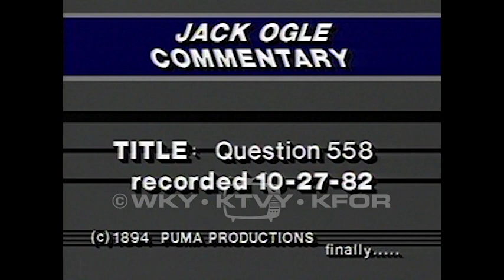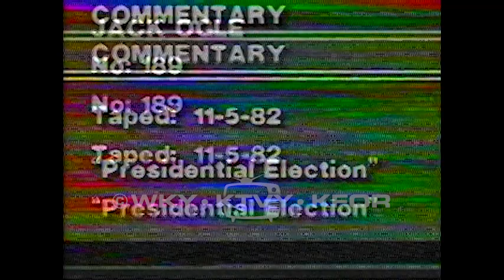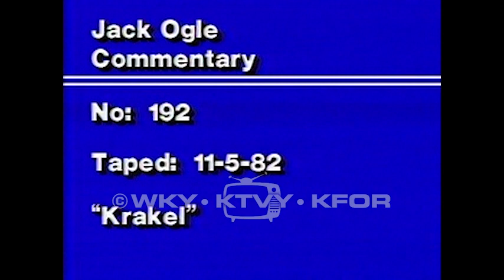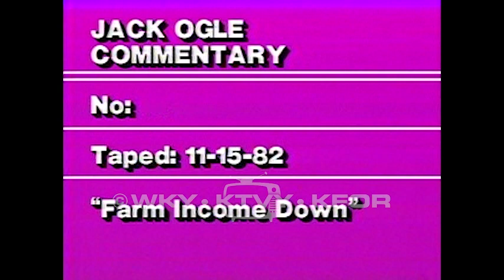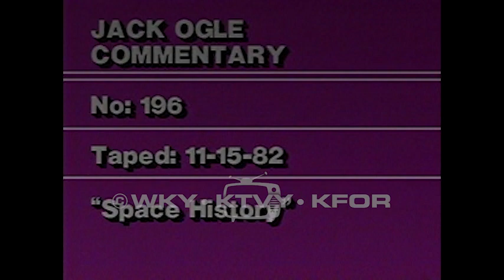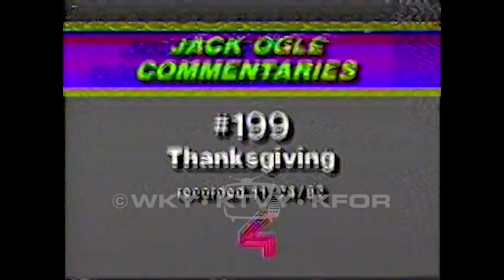WKY News Tape 9. 1982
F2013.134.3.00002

Description: Jack Ogle Commentary - 1.) State question 558 - SQ 558 will help cities and towns repair water pipes without raising taxes. 10/27/1982 2.) Presidential Election - President and democratic leadership aren't being completely honest. 11/5/1982 3.) Water Bill Defeated - 558 was defeated. Jack Ogle supported it and believes it will be back. 11/5/82 4.) Skunk - Jack Ogle's dog has been sprayed by a skunk. 11/5/1982. 5.) Krakel - Cowboy Hall of Fame director Dean Krakel is asking for State funding and Ogle doesn't like it. 11/5/1982 6.) Real Oklahoman - A list of things a "real Oklahoman" knows. 11/15/1982 7.) Farm Income Down - Oklahoma farmers have made less money in 1981. Farm depression is bad news for the country. 11/15/1982 8.) Russian Politics - Change in Soviet Leadership does not change Soviet goal of world domination. 11/15/1982 9.) Space History - Colombia flight is compared to the first airmail flight. 11/15/1982 10.) MX Missle Deployment - US Government won't abuse it's military power. Ogle feels safe with the MX Missle Program. 11/24/1982 11.) TELCO rate hike - AT&T wishes to increase rates while asking for a tax decrease. Ogle disapproves. 11/24/1982 12.) Thanksgiving - It's difficult to write about Thanksgiving. He declines to say anything at all. 11/24/1982 13.) Future Debt - Progress makes future debt worth it. 11/24/1982 14.) Sports Fans - Nebraska fans are the worst. Incident at recent OU/NEB game is evidence. 12/3/1982 15.) Winter Prep - How to prepare for winter emergencies. 12/3/1982 16.) Boxing - Boxing must be made safer. 12/3/1982. 17.) Brazil - Reagan was right to bail out Brazil. Brazil is important to US security. 3/2/1982 18.) Lame Duck Congress - Representatives have lost interest. 12/23/1982

Extent (quantity/size): 0:32:06

Subjects: Boxers (Sports) / Economics / Editorials / Elections / Local government / Outer space / Soviet Union / Television news programs / University of Oklahoma